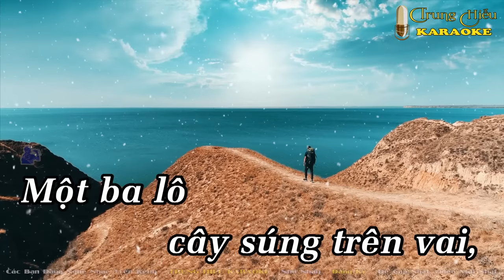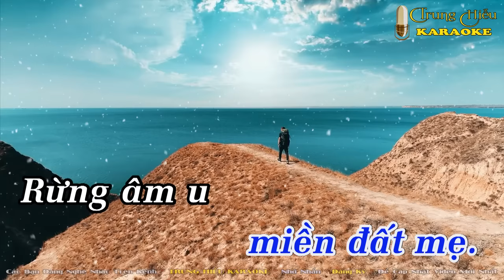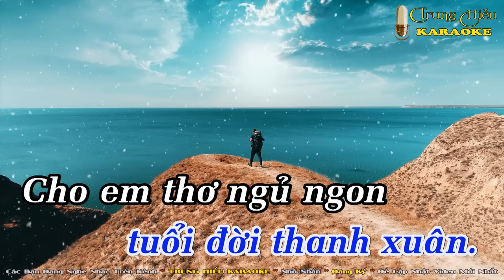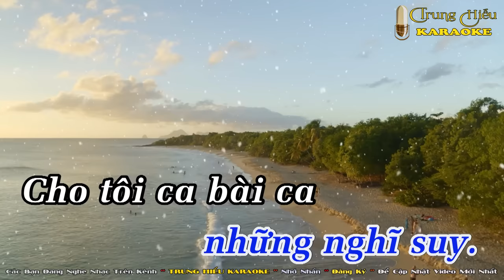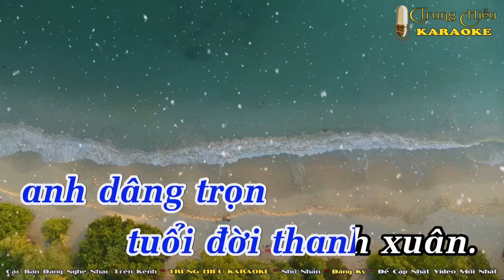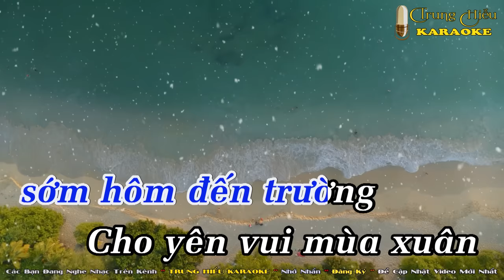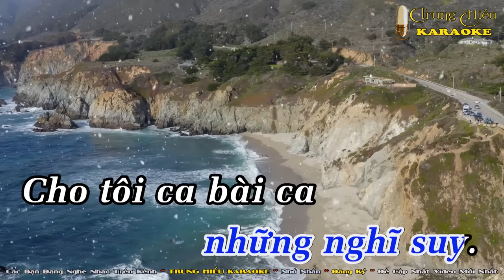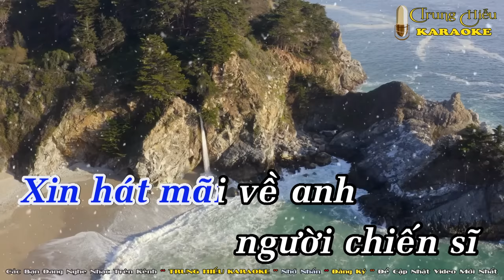Hát Về Anh Karaoke Tone Nam Nhạc Sống | Trung Hiếu Karaoke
Bài hát: Hát Về Anh
Tác giả: Thế Hiển

✔️© Bản Quyền thuộc về ➤ Trung Hiếu Karaoke ➤ Pops Worldwide